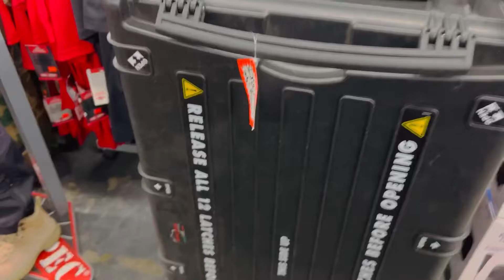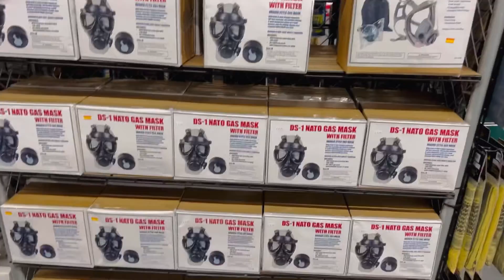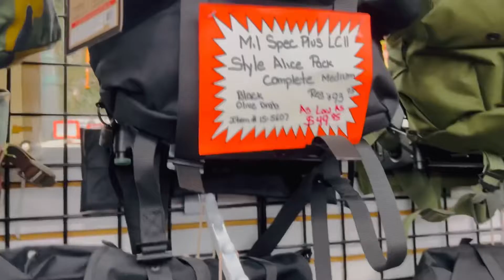Get A Better Mask! You Need Protect Yourself!